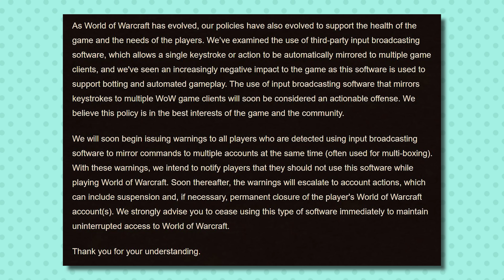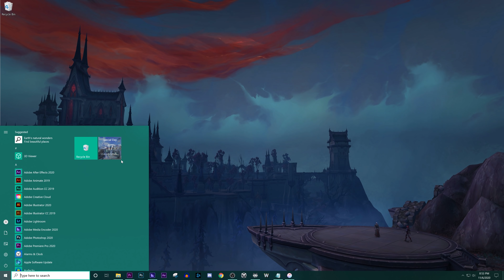The Ban of Multiboxing Software and WoW's 16th Anniversary Begins - Saturday WoW News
A major policy change has been released by Blizzard, banning the use of input broadcast software commonly used to multibox many characters in WoW. Talking through the implications of the multiboxing software ban, what to get in the new anniversary event and more. Sorry for the camera shake, I'm aware of it and it shouldn't happen at this extent again. This show includes discussion of the WoW news of the week and answering questions. If you have any questions that you'd like answered on a vlog, include the word 'question' and leave them as comments!

Support a small coffee business and me while treating yourself to some fantastic coffee.

Timestamps

0:00 - The End of Multiboxing
3:20 - 16th Anniversary Event
5:16 - Prepatch Event Starts Tuesday
6:04 - My Life This Week
6:25 - Is it Still Worth Doing 8.3 Content?
6:56 - Windows 10 Countdown